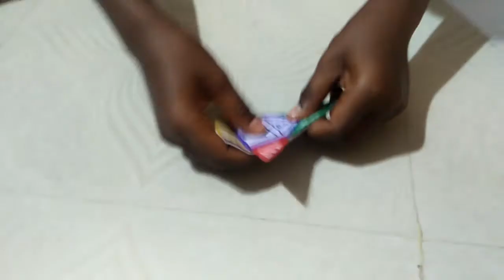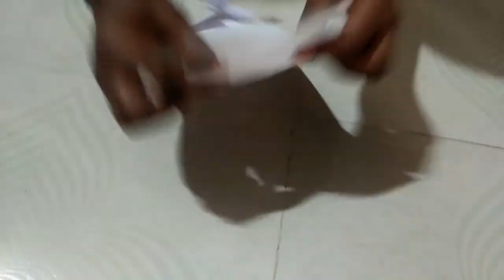How to making in paper car